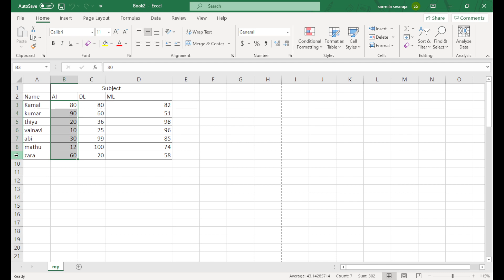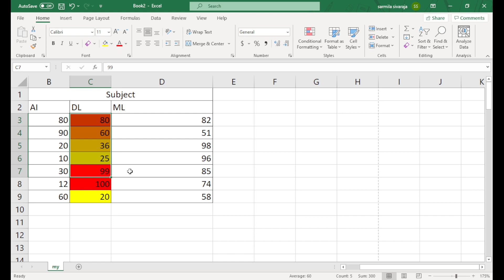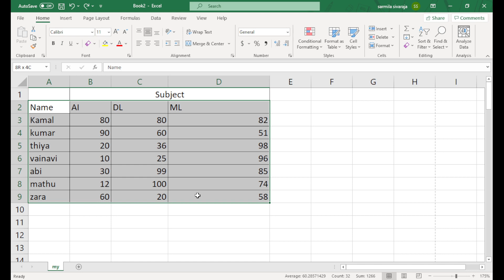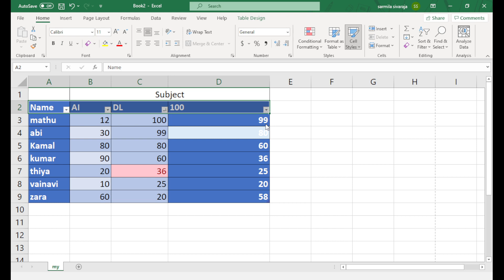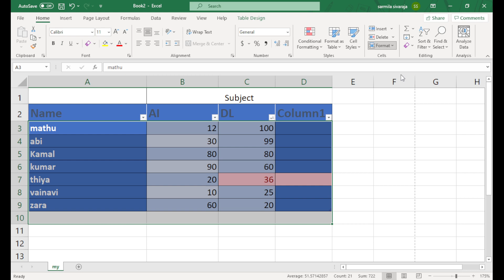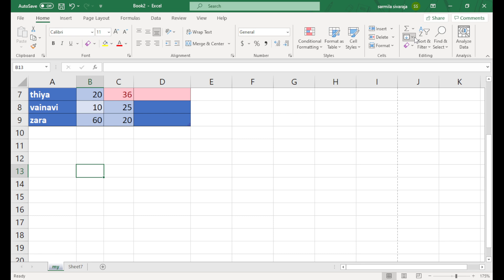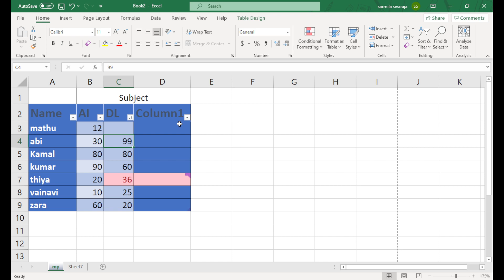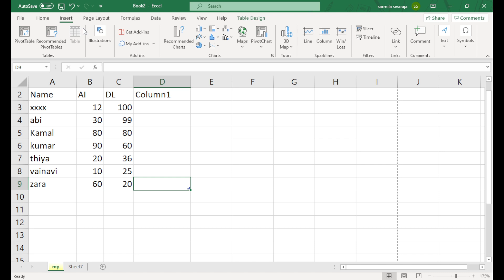MS EXCEL | Excel conditional formatting & filter | Part 3